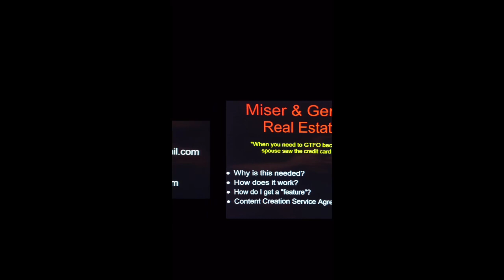Evony- How to sell an account with the Miser and Genghis